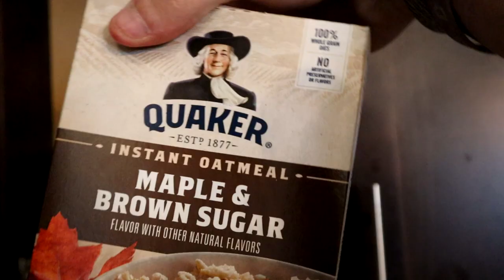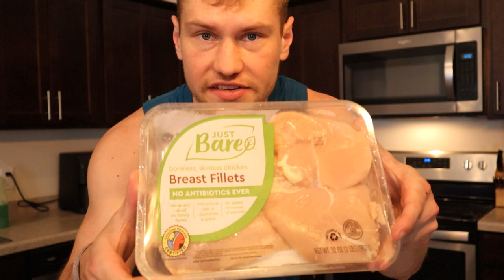DAY IN THE LIFE - Meal Prep Tips and Shoulder Workout!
Instagram @PeterLarson Tik Tok @PeterLarsonFitness

Go follow Drew!! @Drew_Hermanson

Amazing Editor - Alec @AlecSheridan23

Full Workout: (for my boy Bob)
Seated Dumbbell Shoulder Press - 4x8-10
Smith Machine Upright Row - 4x8-12
Dumbbell Lateral Raise - 4x8-12
Cable Bent Over Rear Delt Fly - 4x10-12 each
Alternating Dumbbell Front Raises - 4x10 each